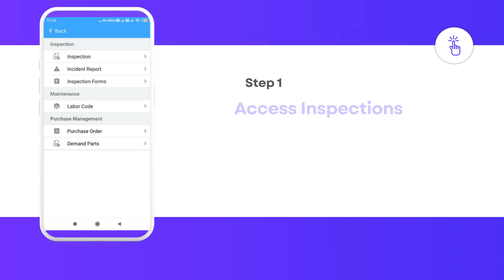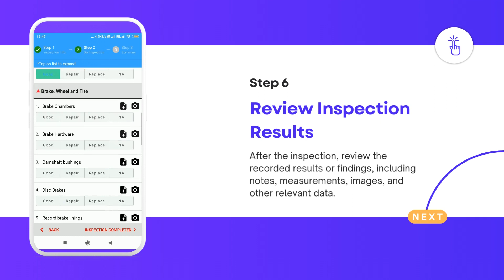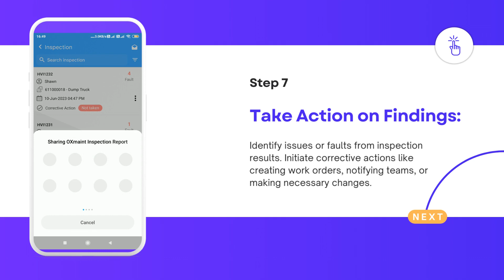How to Create an Inspection - Oxmaint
Welcome to our latest video, "How to Create an Inspection - Your Ultimate Step-by-Step Guide."👷‍♂️📋

In this video, we're offering a detailed, step-by-step tutorial on how to create a robust and thorough inspection. Whether you're a professional, or even a beginner in the world of inspections, this video is tailor-made for you!

Starting from the basics, we'll guide you through the essential elements of an inspection, including but not limited to preparation, creating an inspection checklist, conducting the inspection, and creating an accurate inspection report.

Moreover, we've ensured that our tutorial is easy to follow and includes expert tips and practical demonstrations to help you better understand the process. So, whether you're inspecting a property, a vehicle, or any other kind of asset, we've got you covered!

Leave your questions or any topic requests in the COMMENT section. We would love to hear from you and are always here to help you with any confusion you may have.

Remember to SHARE our video with your friends and family who might find this information useful.

Time to ace your inspection skills with us, right here on our channel.